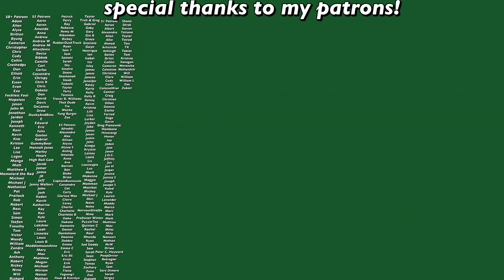judging the Hargreeves sibling's choices in Umbrella Academy season 2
The Hargeeves siblings have been scattered all around Dallas in the 60s. Now that is a lot to adjust to, especially when Five shows up and tells them the apocalypse is coming back. Some handle it better than others.